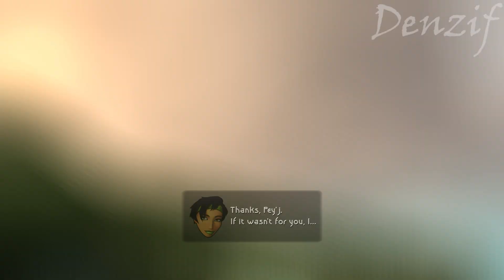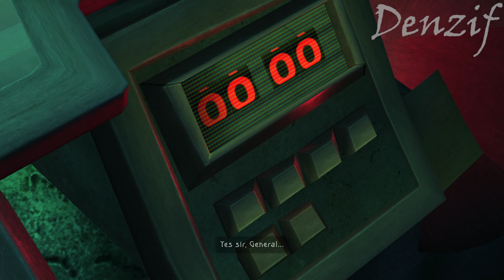youtube video #-HTjSYUhcl0